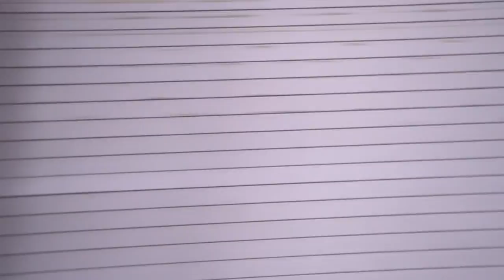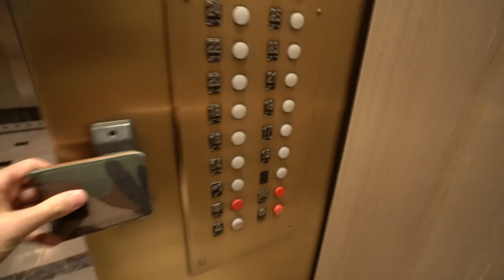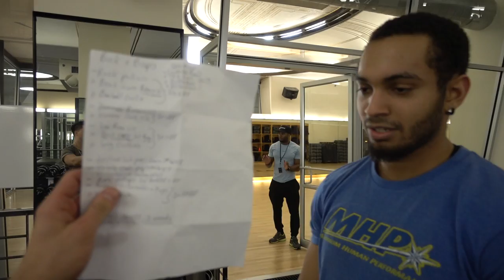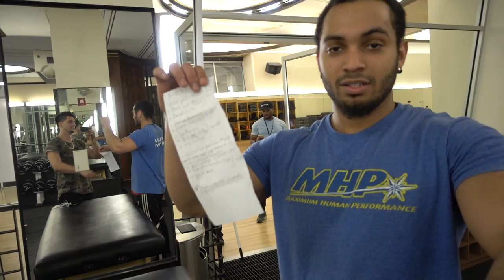COULD GET ARRESTED!!!